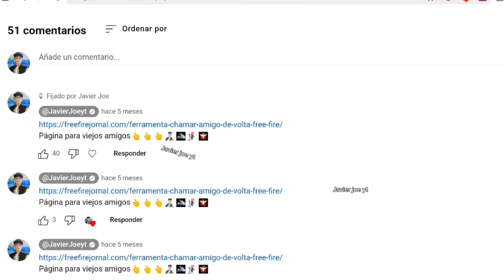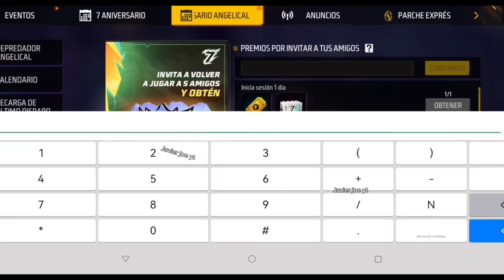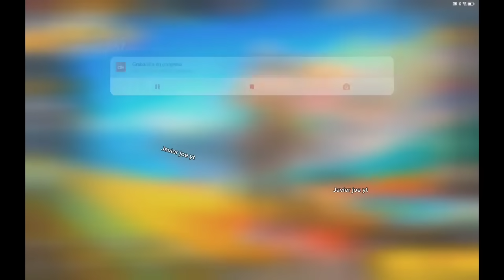🎉 RÁPIDO COMO INVITAR A VOLVER AMIGOS INVITACION ANGELICAL RECLAMA PARED GLOO ZORRO 25 CAJAS FESTEJ